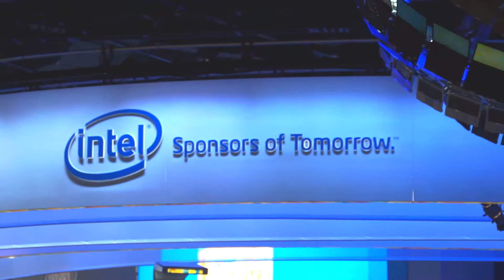Touch, Voice, and the Future of Computers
The 2013 International CES was a treasure trove of ideas for investors. Rex Moore was in Las Vegas for the event, and spoke with economist Shawn DuBravac about the consumer electronics trends we'll continue to see throughout the next couple of years.

In this video, Shawn talks about a blurring between tablets and computers, and exciting new ways we'll interface with these devices. This includes an announcement from Intel (Nasdaq: INTC) that it wants certain classes of ultra-books to be touchscreen only. Nuance (Nasdaq: NUAN) and IBM (NYSE: IBM) also figure heavily in the future, as devices are able to move beyond the current Siri-style voice prompts and toward more natural language recognition.